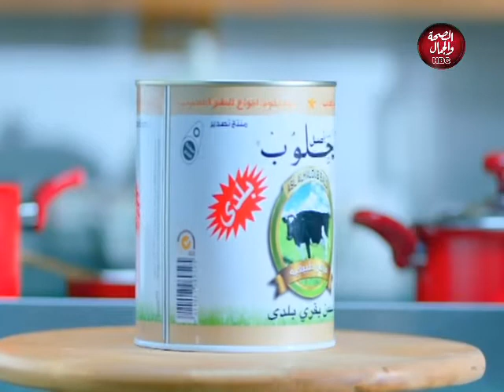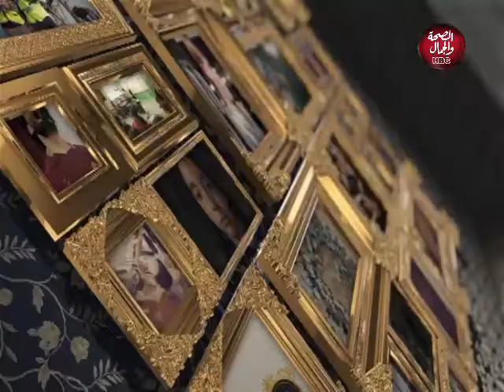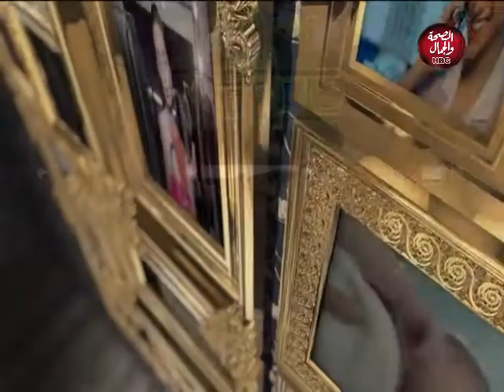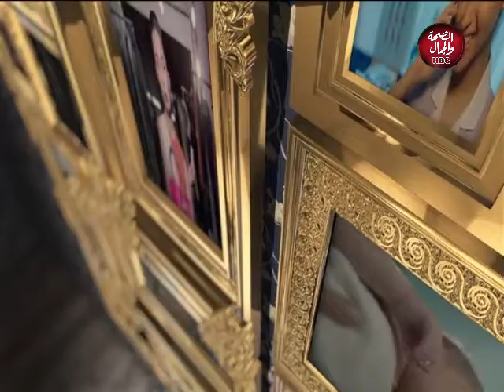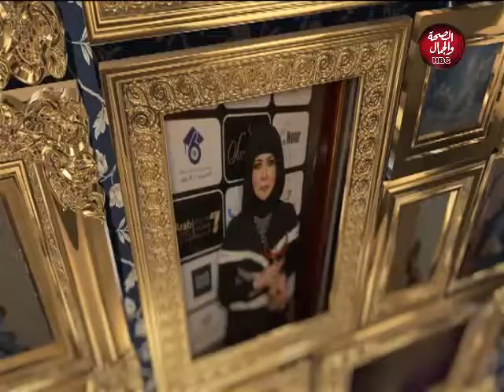ساعة مع نيبال | انتشار اغاني المهرجانات الشعبية بين مؤيد ومعارض